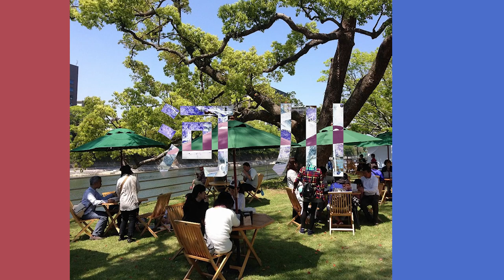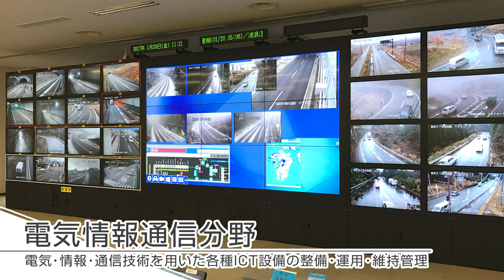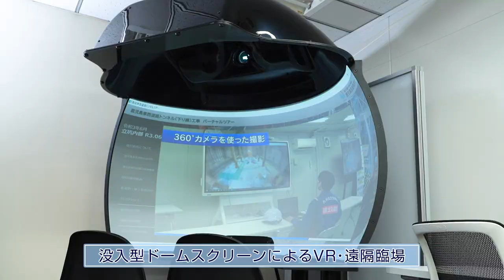九州地方整備局「事業紹介」編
国土交通省九州地方整備局は、九州地方における「河川」「道路」「港湾・空港」「都市・住宅・公園」「営繕」、これらの分野に関する社会資本整備を行っています。

そのほか、自然災害に備えた機械や情報通信網の整備や、災害発生の際に活動するTEC-FORCE（緊急災害対策派遣隊）が存在します。

”明日を想像し、未来を創造する”、これが私たちの仕事です。